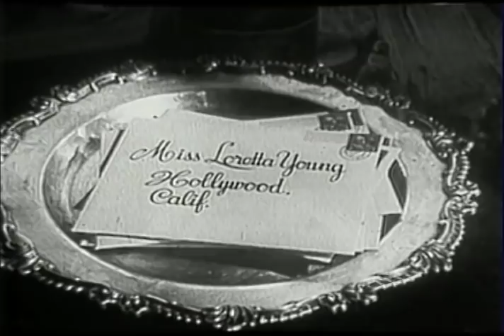The Loretta Young Show - S5 E4 - "Friends At A Distance"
Episode # 5707  FRIENDS AT A DISTANCE

When an elegant foreigner by the name of Boleslaw Sablinski (played by Charles Korvin) wheels into Susan Parker’s life driving his plumber’s truck, Susan (played by Loretta Young) sees him as her fairy tale knight charging in on a white horse. But the happy ending of her  'children’s yarn' doesn’t necessarily follow the traditional route.

Charles Korvin was a film, television and stage actor, and professional still and motion picture photographer along with being a master chef. The Hungarian born actor moved to Paris around 1930. He studied at the Sorbonne and during his ten years living in France, he was hired by Yvon, the famous French postcard company, shooting on location all over the country.

Korvin made his Broadway stage debut in 1943, playing a Russian nobleman in the play, “Dark Eyes”, after which he signed a movie contract with Universal Pictures.

In television, he starred in early productions for Playhouse 90, Studio One, and US Steel Hour, and played The Eagle for six contiguous episodes on Disney's Zorro and played Latin dance instructor Carlos on The Honeymooners episode "Mama Loves Mambo."

During these years, Korvin returned to off-Broadway theater starring as the king in Rodgers and Hammerstein's “The King and I” with runs at the Westbury Music Fair and the St. Louis Municipal Opera. He was back on Broadway in the mid-1960s starring as the upstairs neighbor in Neil Simon’s Tony Award winning play, “Barefoot in the Park”. He died on June 18, 1998  at age 90 in New York City.

Trivia fact: Charles Korvin was blacklisted around 1952, because he refused to testify before the McCarthy Hearings, and his film career was temporarily halted.

She died on November 24, 1971 at age 77 in Woodland Hills, Los Angeles, California

Written & directed by Richard Morris.

Cast
Susan Parker                             Loretta Young
Boleslaw SablinskL                 Charles Korvin
Ms. Partridge                             Anne O'Neal
Woman                                       Constance Cameron
Man                                             Max Mellinger
Woman passerby                    Ruth Bennet